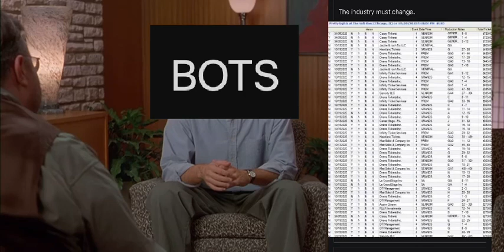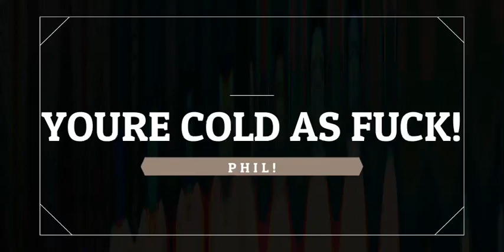Pretty lights tickets Office space Parody 2023